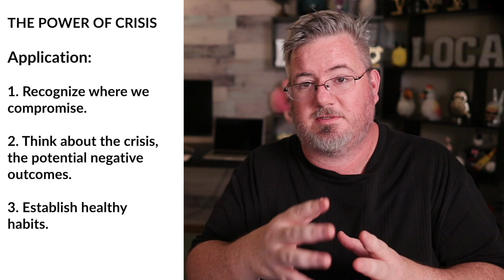The Power of Crisis - The Power of Habit Chapter 6 | Ep 26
The power of crisis is very real when it comes to not only organization change but also personal change. In this video we review chapter 6 of the Power of Habit and talk about how the power of crisis is applicable to our personal health journey.